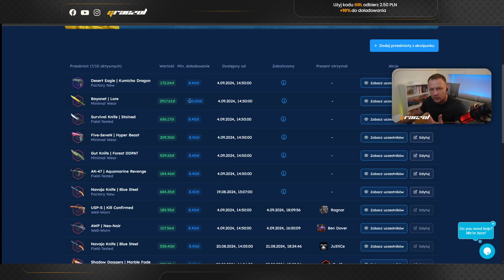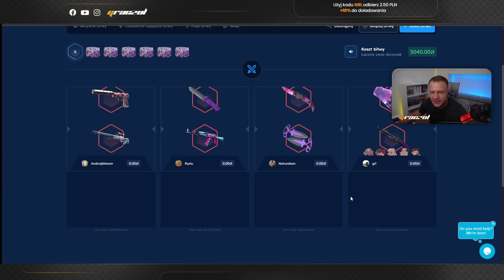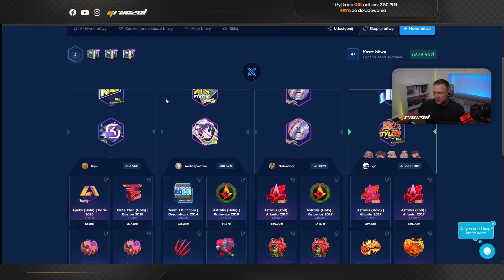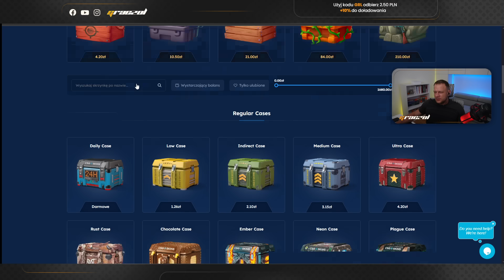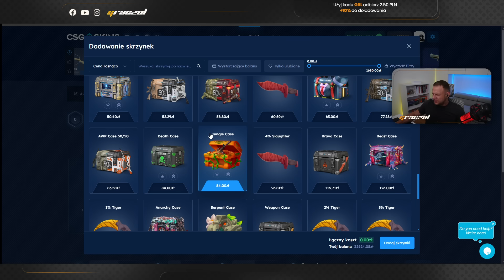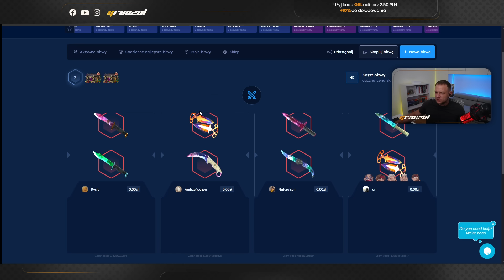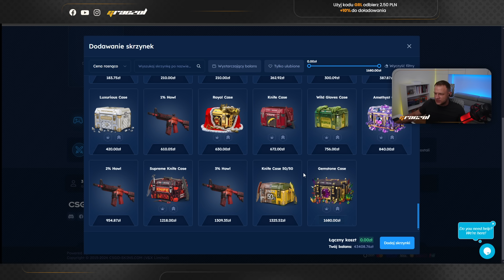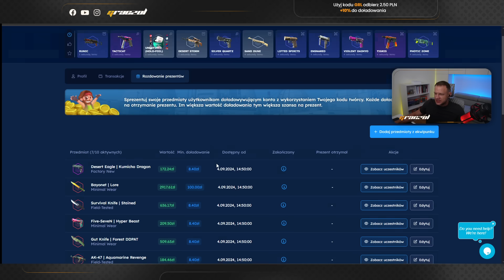PUŁAPKA ZA PUŁAPKĄ NA BATTELKACH